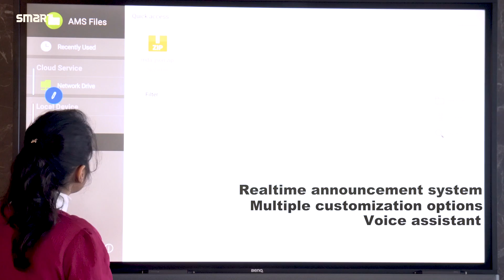BenQ VC01A 4K UHD Smart Video Bar | Video Conferencing Solution | Smart Technologies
Video conferencing solution with built-in Android

✳️ 120° field of view with 5x digital zoom
✳️ AI-powered auto framing with fast focus
✳️ Beamforming mic array with 16ft/8m pickup
✳️ One-click wireless screen sharing
✳️ Compatible with any display, TV, or projector

📌📌 Start video conferencing with one click
Get right into your online meetings with an all-in-one smart video bar that hooks up to your device, whether it’s a TV, monitor, or projector. The VC01A is designed to enable video conferencing in all meeting rooms and screen sharing from personal devices.

📌📌 Share all your great ideas with remote team members
The VC01A is compatible with all leading video conferencing software, making it a perfect fit for any meeting style. With 4K UHD resolution, a 120° field of view, and auto framing, the ePTZ camera delivers stable, high-quality images that keep everyone in frame. The noise-cancelling mic array picks up voices within 8 meters and is paired with a powerful 8-watt speaker for clear sound.